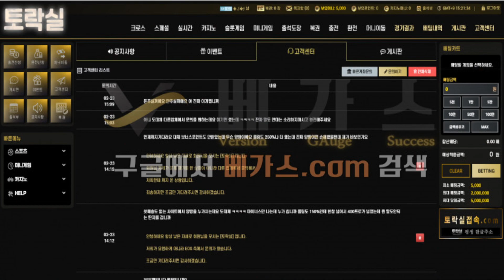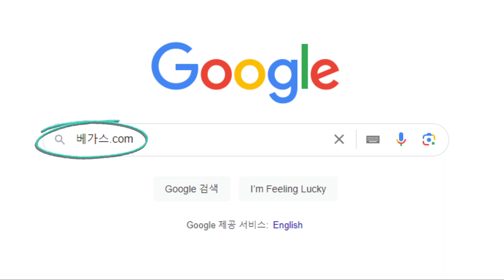먹튀검증 사이트인 저희 베가스로 먹튀제보가 온 토락실의 먹튀사건을 알고 싶으시다면 영상을 꼭 보시길 바랍니다.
토토사이트 토락실 먹튀 조사

피해자 먹튀제보 내용
100만원 입금 후 보너스 포인트 지급도 없이 미니게임 이용을 했고, 규정에 나와있는 롤링보다 많은 롤링을 한 뒤에 환전 신청을 했지만, 헛소리만 하면서 환전을 해주지 않습니다. 양방드립을 하는데 첫 매충 없이 롤링 400% 하면 양방이라도 손해 보는 거 아닌가요? 말도 안 되는 소리만 하다가 먹튀하고 있으니 사용하지 마세요.

먹튀사건 결론
회원님께서 증거자료로 제출 해주신 내용을 보면 토락실 운영진의 입장에서 충분히 양방으로 의심을 할 수 있다고 생각하지만 대처가 이상합니다. EOS 측에서 요청이 왔다고 하는데 EOS 파워볼은 엔트리 게임이며 해당사에서 불법 사설 사이트에 확인 요청을 한다는 것은 솔직히 말도 안 된다고 생각합니다.

먹튀사이트 정보를 더 알고 싶으신 분들은 먹튀검증사이트 베가스.com 을 구글에서 검색 후 확인하시길 바랍니다.

[ 해당 영상에 문제가 있다면 베가스 고객센터로 문의해 주시길 바랍니다. ]